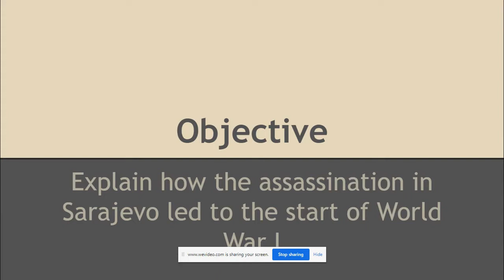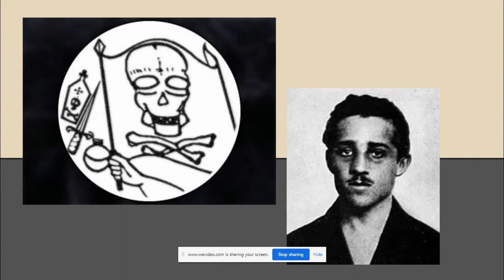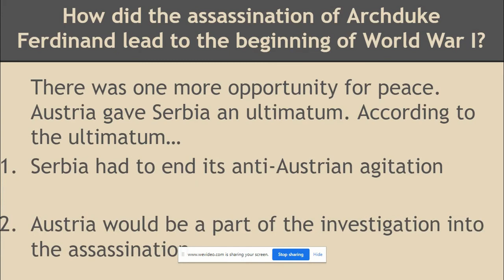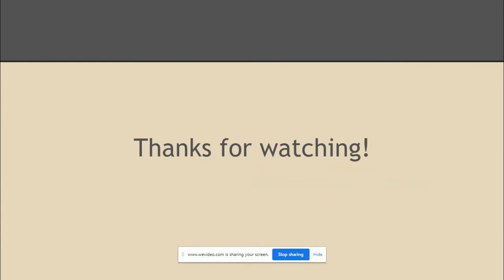World War I Assassination